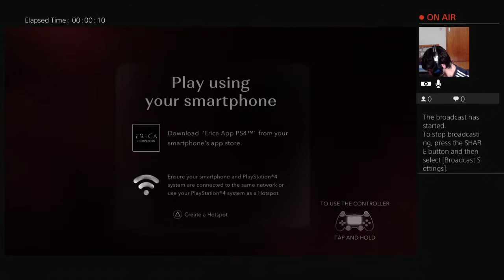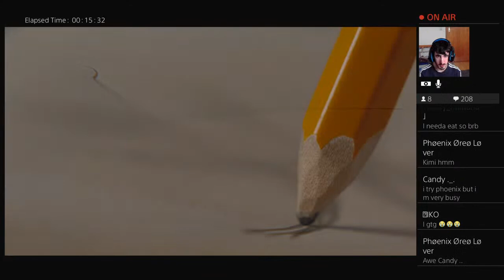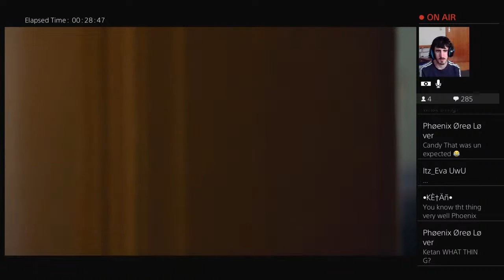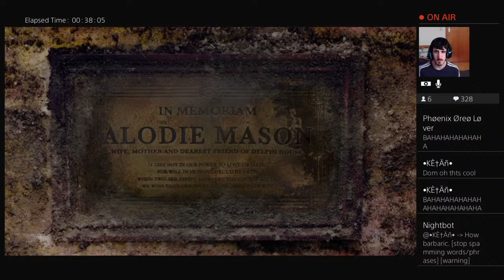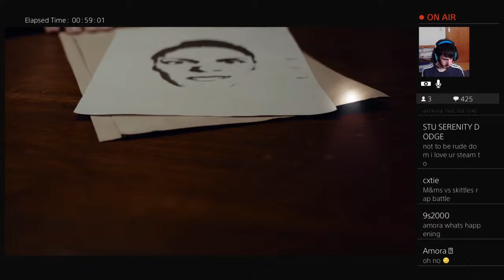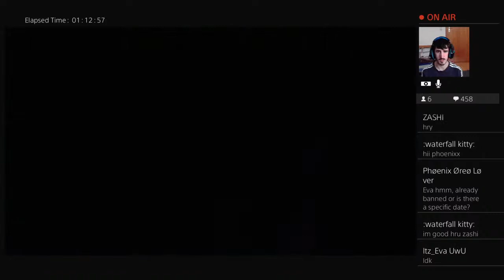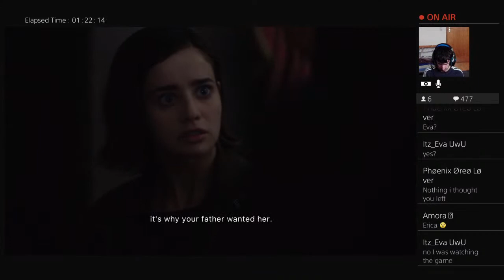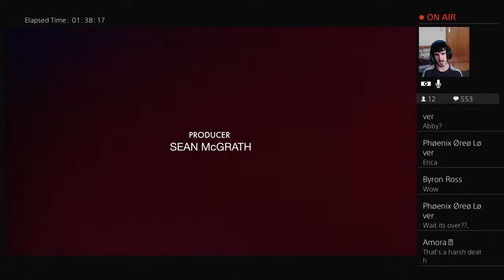Erica new Ending? | facecam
Erica is a FMV-based interactive fiction video game developed by Flavourworks and published by Sony Interactive Entertainment for the PlayStation 4 on August 19, 2019.